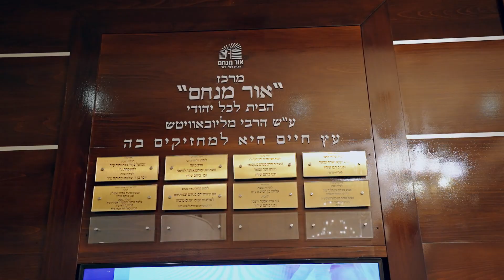סליחות לנוער במרכז אור מנחם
צילום: ויטלי חיימוב